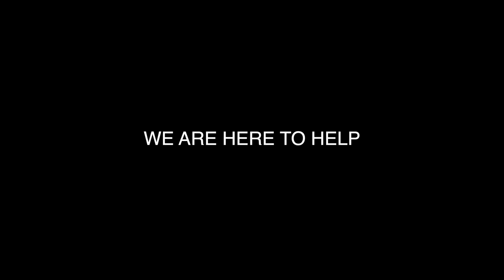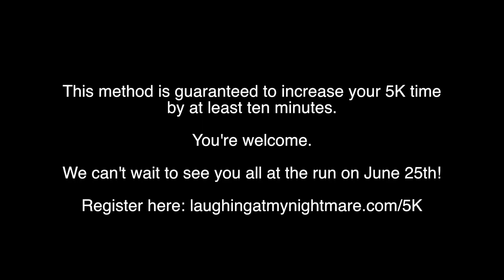DIY: Turn Pants Into Running Shorts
We've discovered a simple yet groundbreaking method to increase your running speed. Make sure you check out this tip before registering for the Laughing At My Nightmare 5K on June 25th.